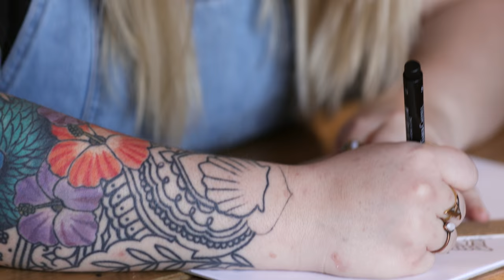Nib to Needle